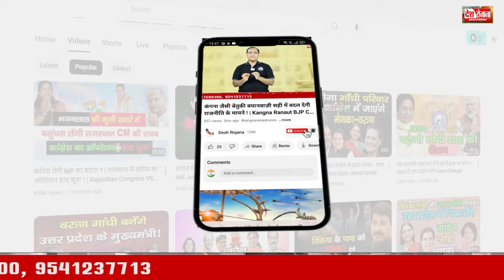राव इंद्रजीत सिंह का मनोहर लाल पर तंज | rao Inderjit Singh attack on ex CM manohar lal khattar